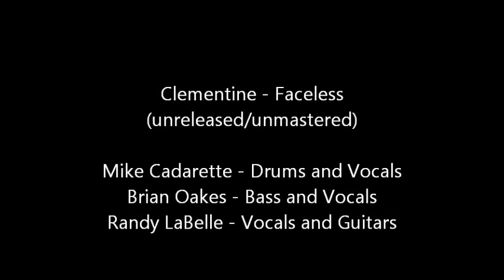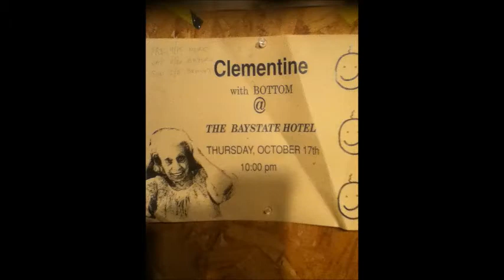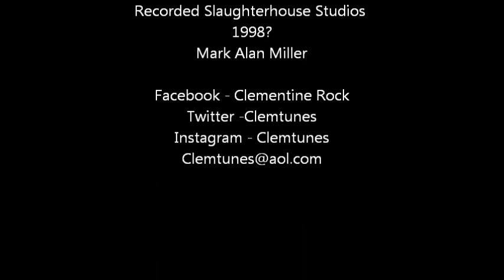Clementine(Rock Band) - Faceless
Slaughterhouse Studios/ Mark Alan Miller  1998?
Mike Cadarette - Drums and Vocals
Brian Oakes - Bass and Vocals
Randy LaBelle - Vocals and Guitar